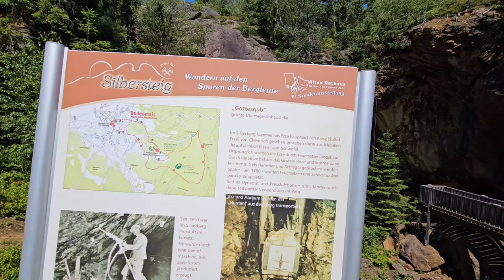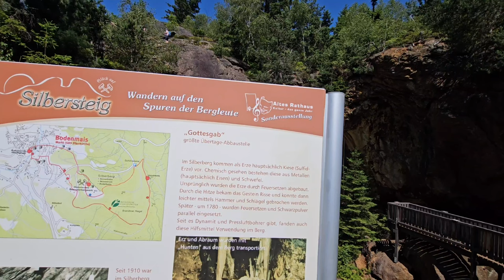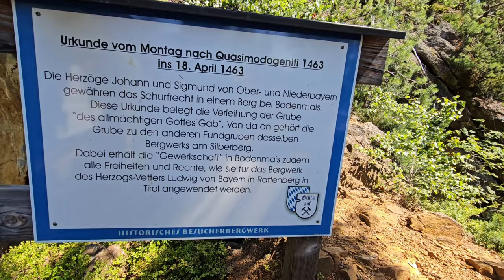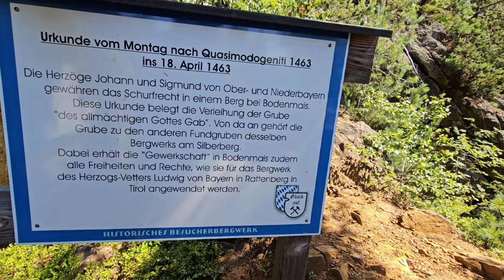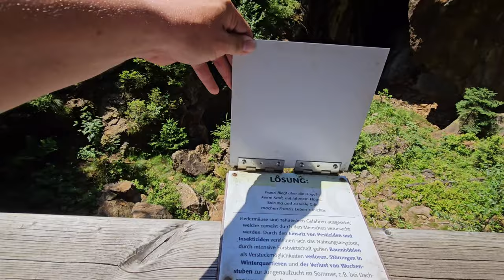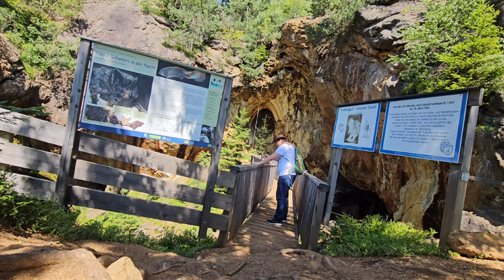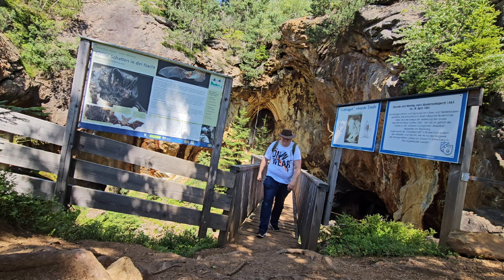Gottesgab großte Übertage-Abbaustelle auf dem Silberberg beim Bodenmais FÜNF FREUNDE 2 Film Drehort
Gottesgab großte Übertage-Abbaustelle auf dem Silberberg beim Bodenmais  FÜNF FREUNDE 2 Film Drehort im Bayerischen Wald unterwegs mit Justus König J.K 👑 der Abenteurer Der YouTuber aus Würzburg

Der Silberberg ist ein 955 m ü. NHN hoher Berg, der sich unmittelbar östlich über der Ortschaft Bodenmais im Bayerischen Wald erhebt. Seine Höhe ist zwar bescheiden, durch den felsigen Doppelgipfel gehört er dennoch zu den markantesten Bergen der Umgebung und bietet dadurch einen weiten Ausblick.

Info
Koordinaten: 49° 3′ 26″ N, 13° 7′ 27″ O

Bodenmais

Auf und im (!) Silberberg bei Bodenmais drehte man in der zweiten Verfilmung
die Einstellungen im Dunstkreis der geheimnisvollen Gaffensteinfelsen.

Außenaufnahmen teils unmittelbar am Gipfelkreuz; sowie im Wolfgangstollen des 1463 erstmals
urkundlich erwähnten, und erst 1962 geschlossenen Bergwerkes den Weg durch das Stollengewirr zum Versteck des “grünen Auges”.
( Die letzte Höhlenhalle mit dem eigentlichen Versteck des Smaragdes ist jedoch bei Etterzhausen )

Der 955m hohe Berg mit seinem felsigen Gipfelaufbau ist durchlöchert wie ein Schweizer Käse,
denn das Stollensysten des früheren Bergwerkes ist rund 20 km lang (!)

Durch die ganzjährig konstante Temperatur von ca. 5 Grad im Inneren des Berges ist der Silberberg ein beliebtes Winterquartier für Fledermäuse - hier lebt eine der Europaweit größten Kolonien dieser Flattertiere.
An einem gut frequentierten Ein- /& Ausflugsschacht hat man extra
eine Beobachtungsplattform aufgestellt - diese ist im Film einmal kurz zu sehen.

Praktischerweise kann man den Silberberg und den Eingang zum ehemaligen Bergwerk bequem
mit einem Sessellift erklimmen.

Die Talstation ist auch mit Linienbussen und der Bodenmaiser “Bimmelbahn” erreichbar.

Hier sind die Fünf Freunde auf der Flucht  1:14:16

Etwa 100m südöstlich der Bergstation, in direkter Verlängerung des Sesselliftes findet sich die
sogenannte “Gottesgab”
Dies ist die erste urkundlich erwähnte Erzabbaustelle (1463), heute eine Grube mit steil abfallenden Wänden.

Gleich unterhalb der “Gottesgab” ist der Eingang zum Stollen, der zum “Grünen Auge” führt.
 1:03:01 / 1:13:34
Tatsächlich war hier wenige Meter weiter ein zztl. verschütteteter Zugang zum Bergwerk

. und passieren kurz darauf die Grube der früheren “Gottesgab”   1:14:02

YouTube Kanal:
Indiana Jones auf der suche nach neuen Abenteuern

Instergram:
Indiana Jones der Abenteurer

Justus der Abenteurer 13
justusderabenteurer13